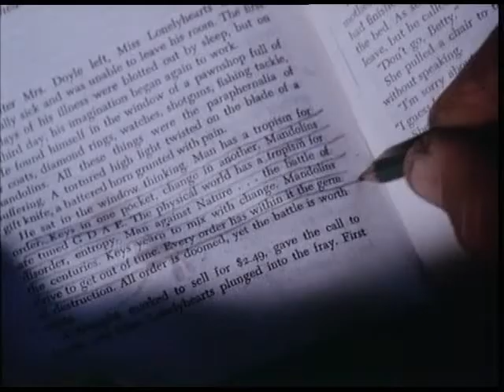Ghosts of the Civil Dead 1988 Trailer NTSC UNCUT DVD $12 Cultcine com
UNCUT
Remastered Full Screen  (Original Aspect Ratio)
NTSC

Nick Cave and David Field and Chris DeRose star in Ghosts...of the civil dead.
The film is set in Central Industrial Prison, a maximum security prison in the middle of the desert. An outbreak of violence within the prison has resulted in a total lockdown. A committee is appointed by the prison's governors to investigate the cause of the outbreak, but their findings are in stark contrast to the facts behind the riot. As the viewers see, both the prisoners and the guards are slowly and deliberately brutalised, manipulated and provoked into the forthcoming eruption of violence, to justify the construction of a new and more "secure" facility.

$12 + $1 Shipping (worldwide)

Cultcine.com

*Music in Trailer by Death in Vegas (feat. Iggy Pop) - Aisha